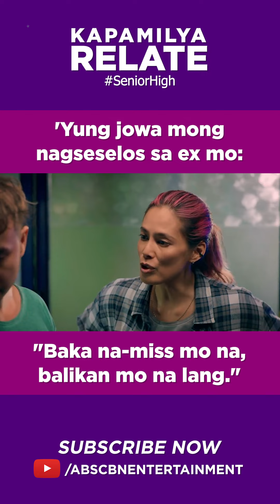'Yung jowa mong nagseselos sa ex mo: Baka na-miss mo na, balikan mo na lang! | Kapamilya Relate